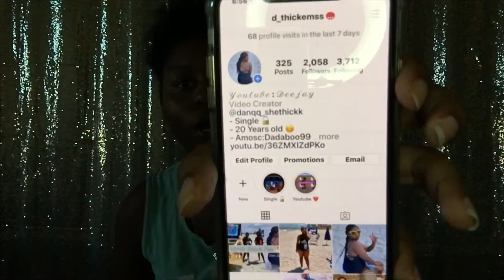TACO BELL MUKBANG ‼️🌮 || @Dee Jay